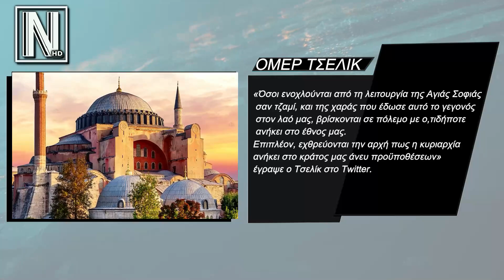ΝΕΕΣ ΤΟΥΡΚΙΚΕΣ ΠΡΟΚΛΗΣΕΙΣ: "Βρίσκονται σε πόλεμο με ο,τιδήποτε ανήκει στο έθνος μας" - ΕΙΔΗΣΕΙΣ